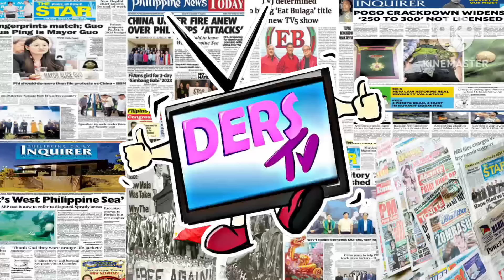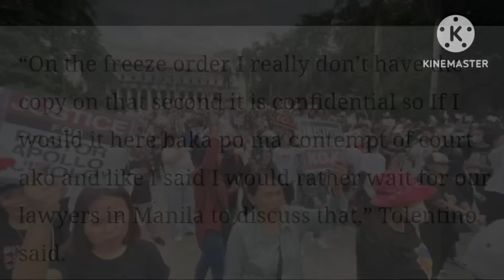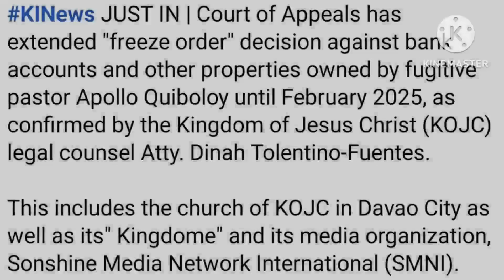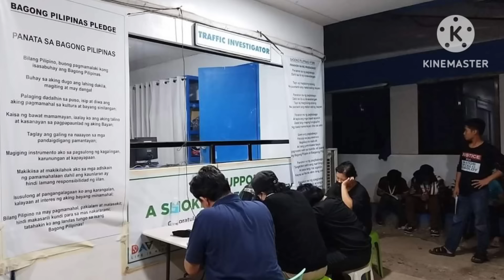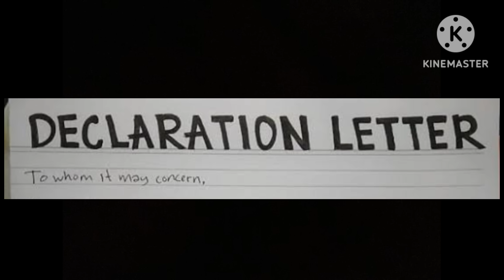NAKU PO‼️PASTOR,QUIBOLOY SUSUKO NA‼️ 1 KUNDISYUN HINILING NA KAY MARCOS‼️ SAAN KAYA IKUKULONG❓